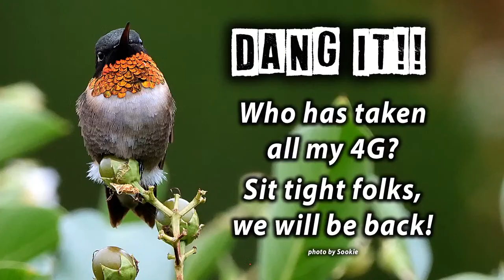Murray Bridge IRL & Jack Daniel's?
Fancy a sunset IRL in Murray Bridge? Come with Drumzilla and I for a wander around Murray Bridge, South Australia and enjoy as we drink Jack Daniel's together.

Tronlink: ➜ TTzAkn31JsMn3hDpDfQx7XRqLuxEck8ayu
Metamask: ➜ 0x493E951A6936dF2E4Ee4307f24EB8d3306bdBce0